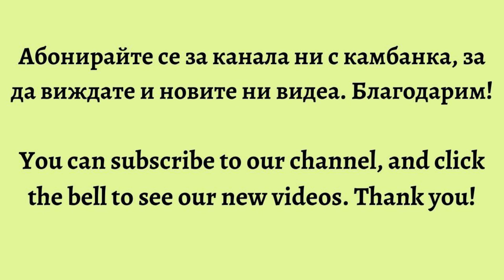Ямненски мелоди - Калина Петкова/Yamnenski melodii - Kalina Petkova(gadulka)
Здравейте. Днес ще Ви представим музикално изпълнение на гъдулка. Това видео е петото от поредицата ни музикални видеа, които създадохме по проект, финансиран от НФК по програма "Творчески инициативи". Надяваме се да Ви хареса. Приятно гледане!

Hello. Today we are going to present you a performance on the bulgarian musical instrument - gadulka . This video is the fifth of a series of music videos we have created as a part of a project, funded by NCF Bulgaria. We hope you like it!